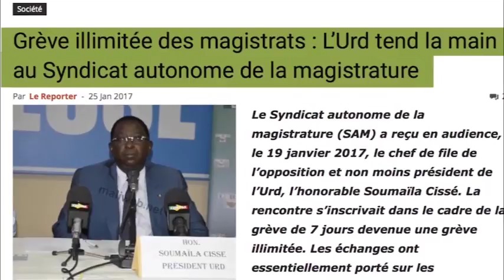IBK AN IV | PARTIE 2 SUR 14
La quatrième année de la Présidence d’Ibrahim Boubacar Keïta en images. Ou comment mauvaise gouvernance, insécurité, marasme économique, gabegie, corruption et népotisme sont désormais devenus la marque de fabrique du régime IBK | PARTIE 2/14